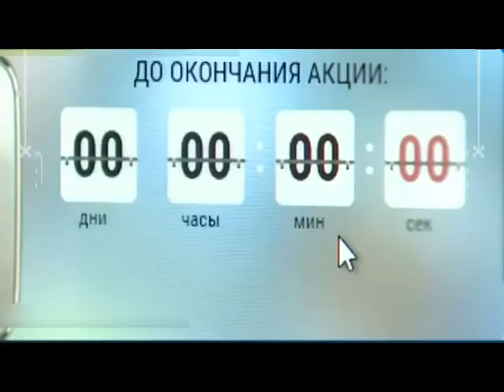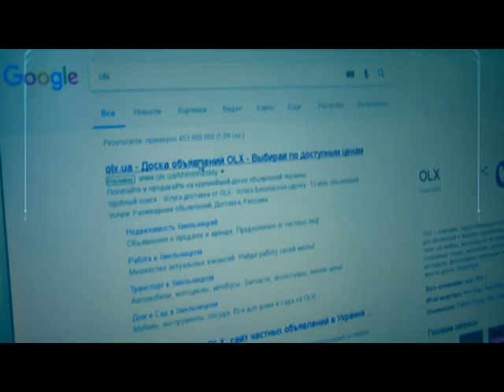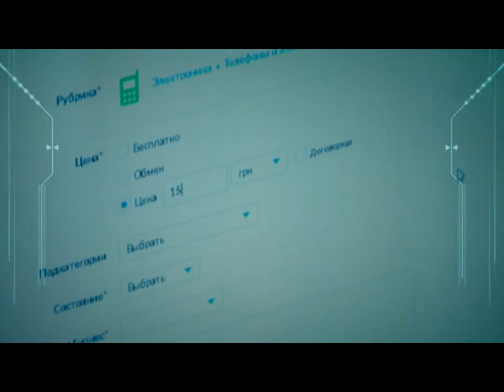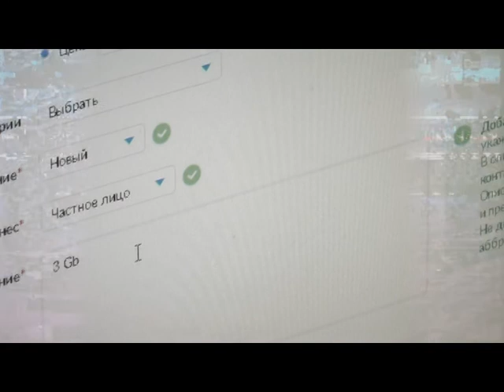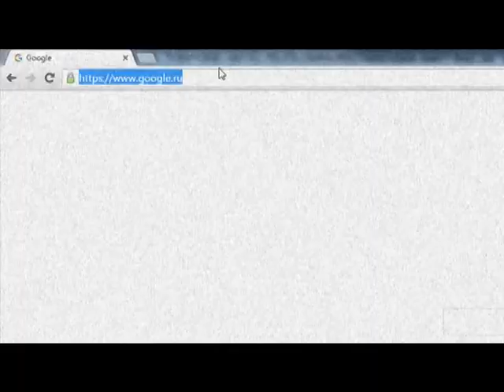Шахрайські схеми (13.09.17)